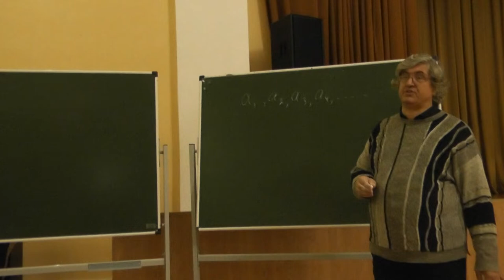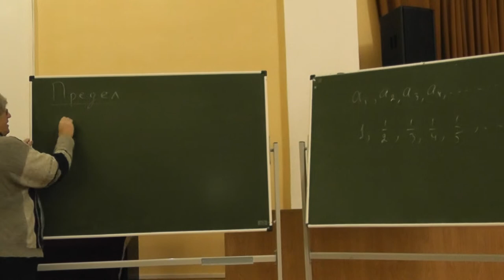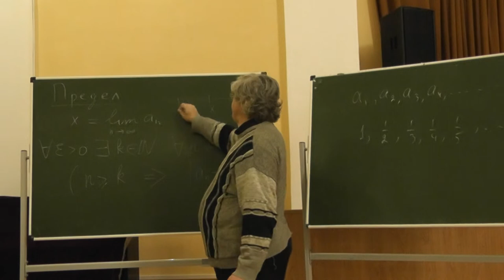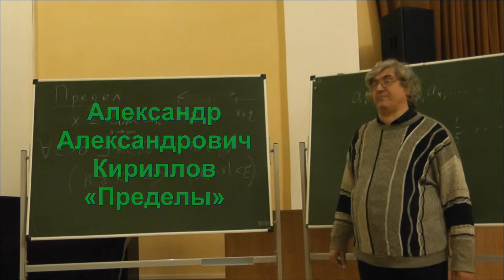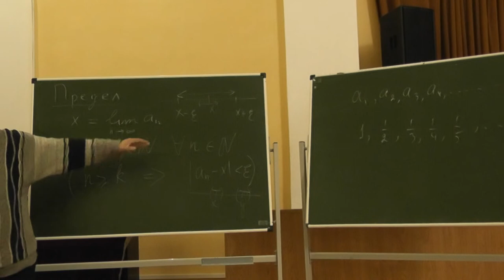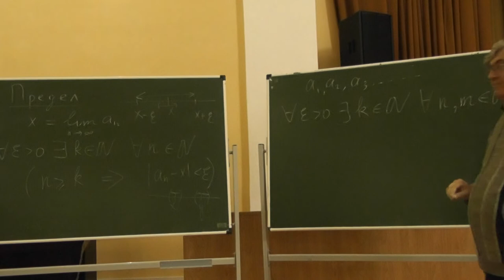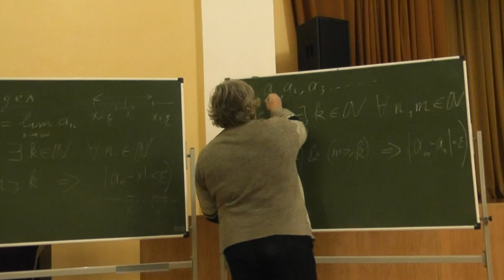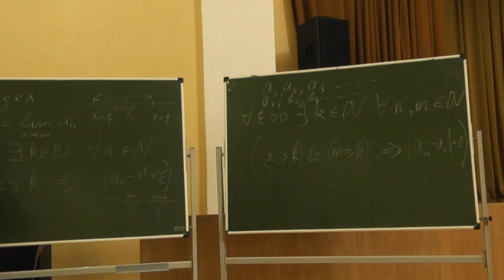6 Последовательность, сходящаяся в себе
Там подборки задач. Есть и видео лекций